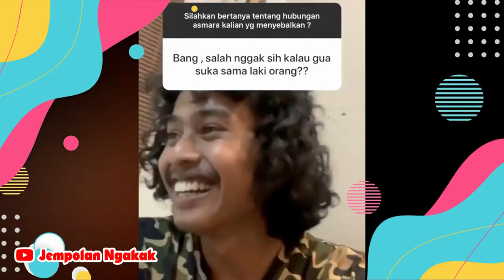Kocak Bener Madkucil Jawab Pertanyaan Netizen